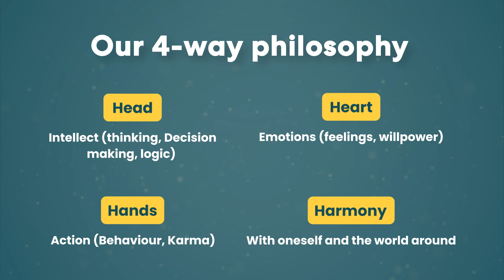"Elevate Your Mind and Body: International Day of Yoga -IDY Corporate Yoga Workshop Experience"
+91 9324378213    The Sense 22 Yoga Premium Studio

"Welcome to the transformative world of Sense 22 Yoga Corporate Yoga Workshops, where we empower your organization to achieve holistic well-being and peak performance. At our core, we embrace a unique four-way philosophy of yoga: head, hands, harmony, and heart. Join us as we embark on a journey that will invigorate your workforce, foster harmony, and cultivate a thriving corporate culture.

With our head-focused approach, we equip your employees with mental clarity, focus, and creativity. Through specialized techniques and breathing exercises, we unlock their full cognitive potential, enhancing problem-solving skills, decision-making abilities, and overall productivity.

But we don't stop there. Our hands-oriented practices integrate mindful movement, stretching, and body postures to release tension, improve flexibility, and promote physical well-being. By incorporating yoga into the workday, we ensure that your team experiences reduced stress levels, increased energy, and enhanced overall health.

Harmony is the key to a successful workplace, and our workshops are designed to foster just that. Through team-building exercises, communication techniques, and mindful collaboration, we cultivate a positive work environment, where colleagues support each other, collaborate effectively, and embrace a shared sense of purpose.

Lastly, we believe in nurturing the heart. Our workshops incorporate mindfulness and self-care practices to promote emotional intelligence, empathy, and resilience. By fostering a culture of compassion and well-being, we empower your employees to thrive both personally and professionally.

Join the growing community of enlightened organizations that have experienced the transformative power of IDY Corporate Yoga Workshops.